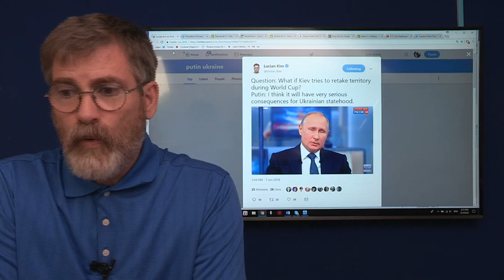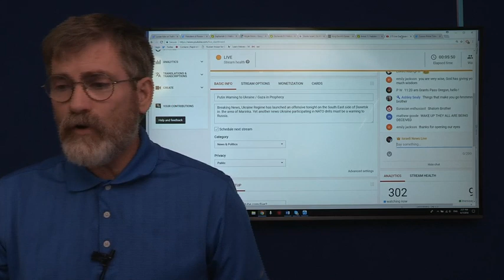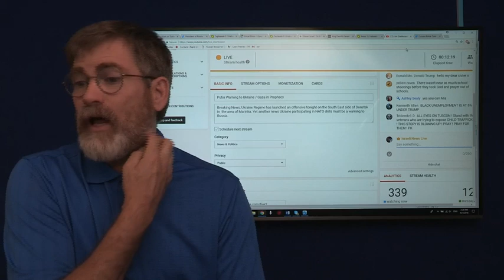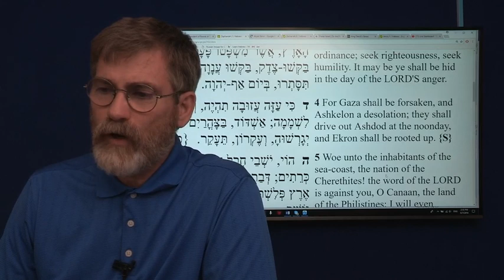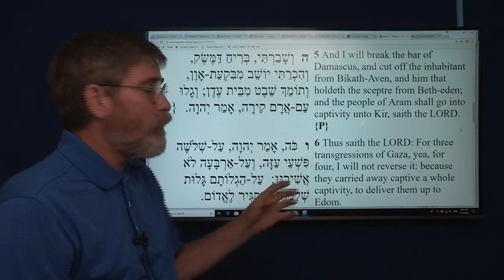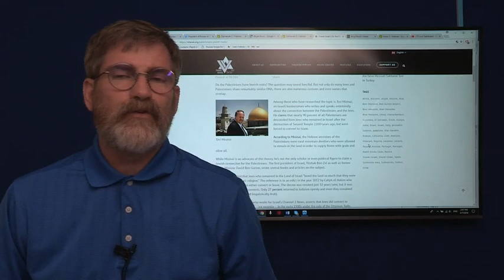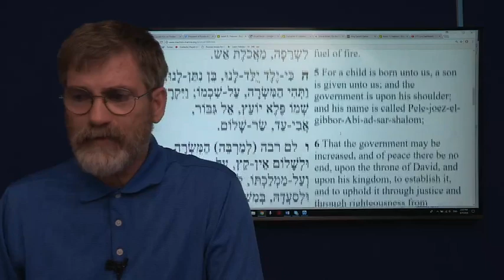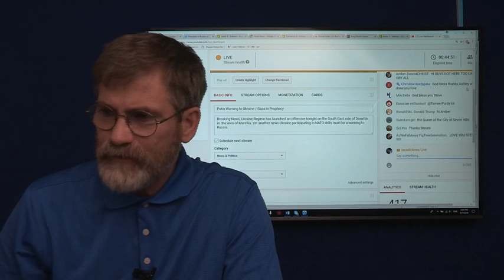Putin Warning to Ukraine / Gaza in Prophecy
Breaking News, Ukraine Regime has launched an offensive tonight on the South East side of Donetsk  in  the area of Marinka. Yet another news Ukraine participating in NATO drills must be a warning to Russia.
scriptures:
Amos 1, Zephaniah,1 Isaiah 9, Isaiah 17, Zechariah 9